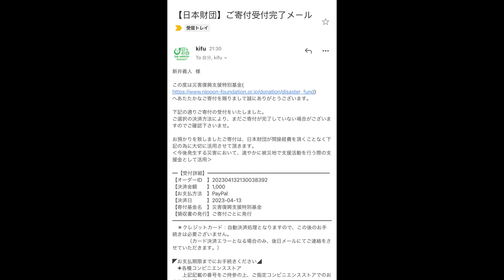【大食い】リニューアルした新メニューを好きなだけ食べ放題してみた ひだりうま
以前僕がタンタン飯でお世話になったひだりうまさんが４月からメニューを一新したとのことで楽しんできました！
ラーメンからご飯ものまでほとんどをリニューアルされたのでぜひ行ったことある方ももう一度お楽しみください